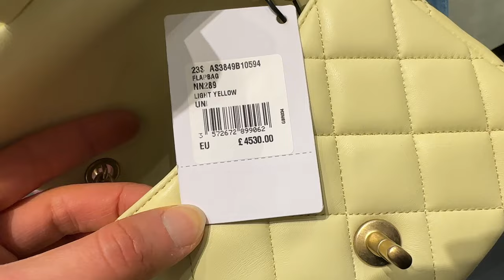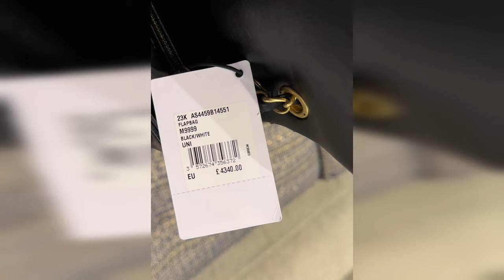LOUIS VUITTON NEW COLLECTIONS🔥 LV Denim LV Remix Chanel Gucci - London Heathrow Vlog | Lesley Adina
↓ OPEN THIS FOR MORE INFO ↓

Come to Heathrow Terminal 5 with me to check out the new Louis Vuitton Remix Collection, including the denim pieces, vernis leather goodies in pretty pastel and candy colours and the Louis Vuitton Mini Me Capucines. I also checked out the stock at Chanel (and was blown away) and some special Gucci Marmont bags.

We cover all things luxury on here, with some highstreet fashion and travel content thrown into the mix.

Wash It Over Me - Lvly
Turn It Up (Young Smoke Remix)

Time stamps
0:00 Intro & Chanel
4:05 Gucci
5:25 Louis Vuitton